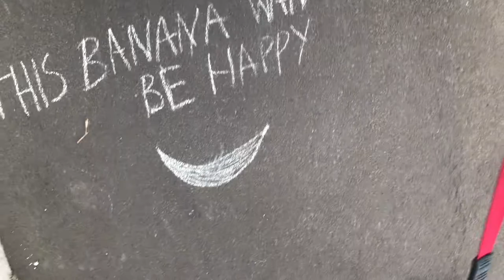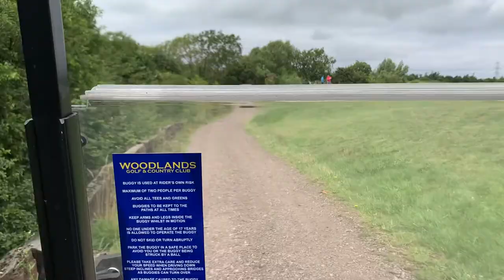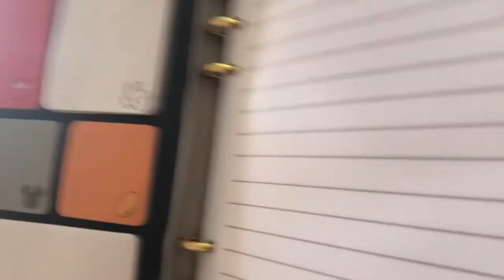Weekly Vlog 2020 (# 15): Strawberry Picking, Shopping in Bath and a trolley cam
I went strawberry picking at Lotmead farm with my little brother. Jon went shopping in Bath for birthday gifts and we end the vlog with a Tescos trolley cam.
It was a fun week.

⭐Instagram⭐ @emmaandjonx
⭐Twitter ⭐@emmaandjonx

Thanks